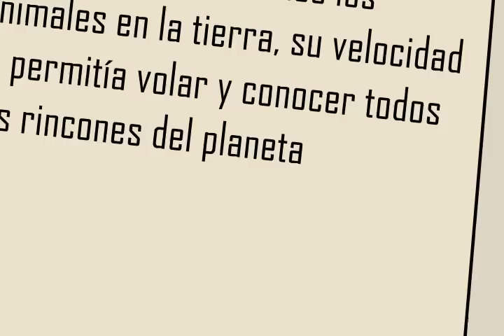INCENTIVAR LA LECTURA.wmv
Un proyecto en el que por medio de una investigación previa, se debía realizar un miniclip en el que no se usaran humanos. Nos decidimos por una animación sencilla que tentara a los niños a leer